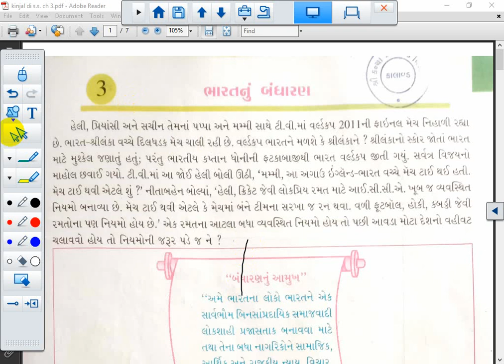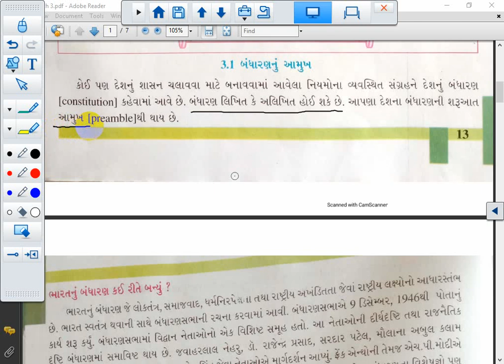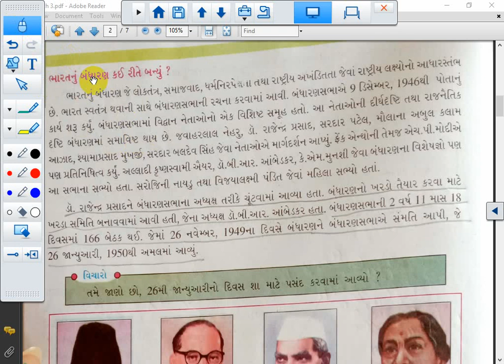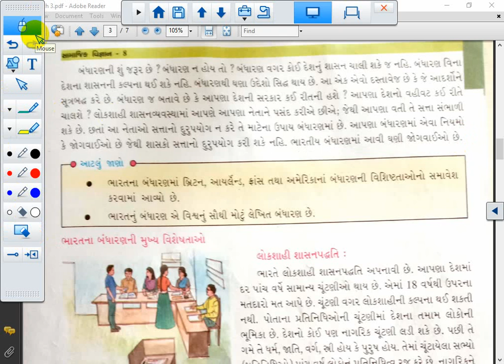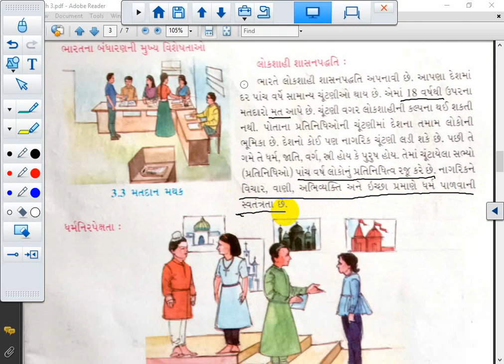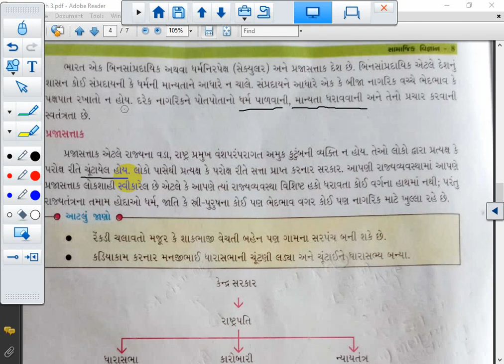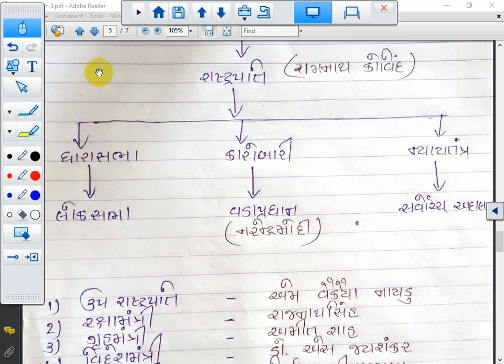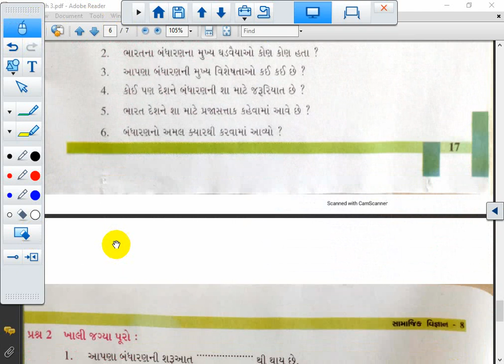STD 8 || S.S. ||LESSION 3 || LEC 3